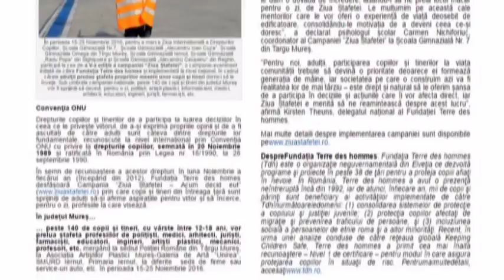Ziua stafetei in profesia mult visata - Şcoala Gimnaziala numarul 7 Tg-Mures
"Ziua Ştafetei"- O campanie dedicată drepturilor copiilor, prin care se doreşte " Introducerea unui model educațional modern, implementat la nivel național, crearea unui cadru în care copiii şi tinerii să-şi exploreze vocația, să se exprime, să-şi dezvolte potențialul, precum şi facilitarea incluziunii sociale a copiilor şi tinerilor vulnerabili şi respectarea drepturilor acestora".
Şcoala Gimnazială Nr.7  din Targu Mureş a participat cu mult entuziasm la Campania " Ziua Ştafetei" 2016, fiind o experiență inedită!